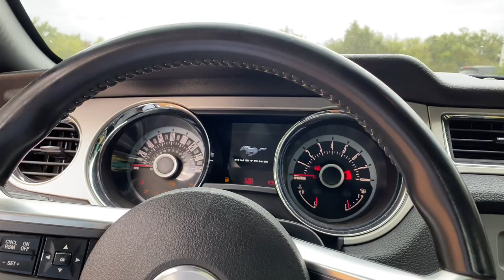Face lift Nd new shoes